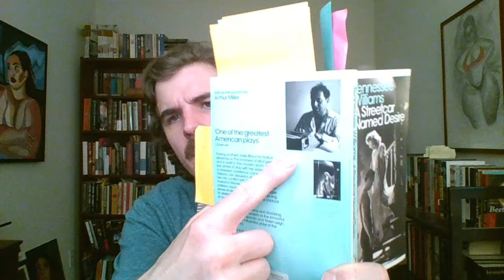Tennessee Williams: Southern Gothic Tragedy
A Streetcar Named Desire, published in 1947, is Tennesseee Williams' masterpiece of southern gothic tragedy. All encompassing,  A Streetcar Named Desire forces us to face the challenges of not only who we are in the present tense, but the baggage we carry with us, socially, mentally, and spiritually.